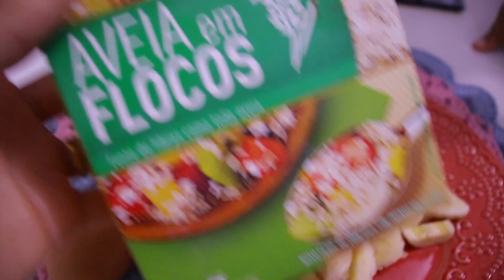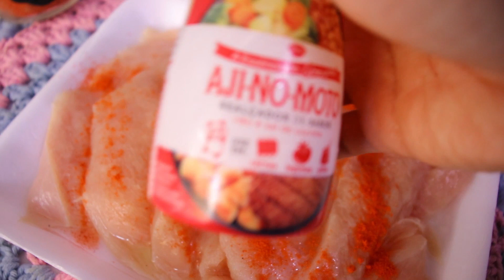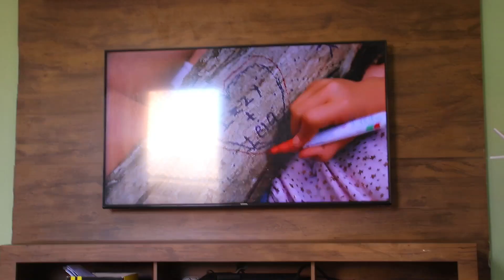SÉRIE: CAFÉ DA MANHÃ , ALMOÇO , JANTAR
NOS PRÓXIMOS 2 DIAS TEREMOS ENCONTRO MARCADO AS 16:30 AQUI NO CANAL , COM A SÉRIE DE VÍDEOS COM SUGESTÃO DE CAFÉ DA MANHA , ALMOÇO E JANTAR

CAFÉ DA MANHÃ:
Panqueca de banana c/ aveia

ALMOÇO :
Feijão, arroz com cenoura e abobrinha, frango frito e salada de alface

JANTAR:
Sanduíche com sobras do almoço
Assista e confira as receitas